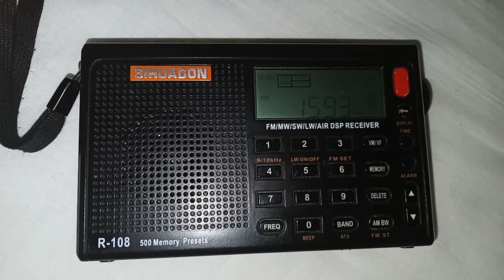5 November 2023